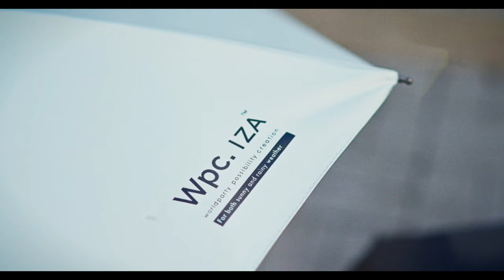Wpc.IZA™ 2022 Special Movie - Yosuke Kubozuka Ambassador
Wpc.IZA™
男の晴雨兼用傘

晴れの日も雨の日も。
「傘を持ち歩く習慣」。

温暖化によるゲリラ豪雨、猛暑。

地球環境は、たしかに変わった。

環境にやさしく、使い捨てではない。
サステナブルなライフスタイル。

時代や環境の変化にあわせて、
傘の概念、スタイルも変えていく。

さぁ、オトコたち。
どう変わってやろうか。

変わり続ける大人の選択。

IZA、踏み出せ。

Art Director.　　      AURA YAMASHINA（PIF)
Movie producer.　  YOSHIAKI SHINJO（PIF)
Chief camera.　      YUYA FUJITA（PHOTOOFF）
2nd camera.　         SHOHEI EMI（PIF)
Colorist.                    DAICHI TANII（zipanguworks）
Hair make / Stylist.　hassy（TRAPEZISTE）